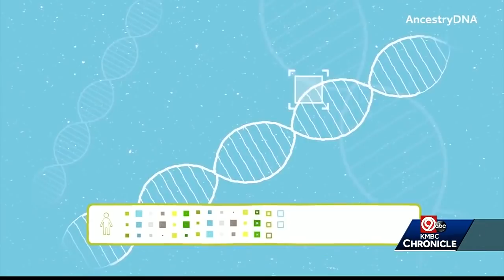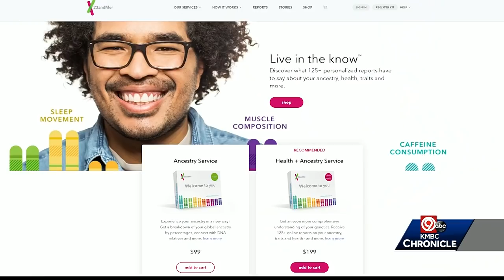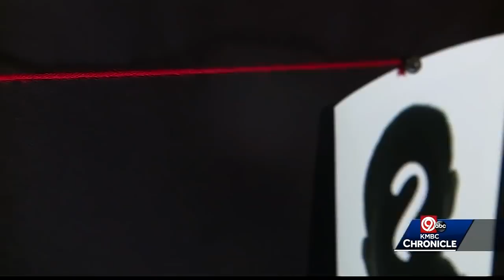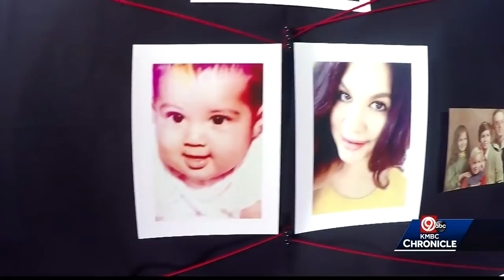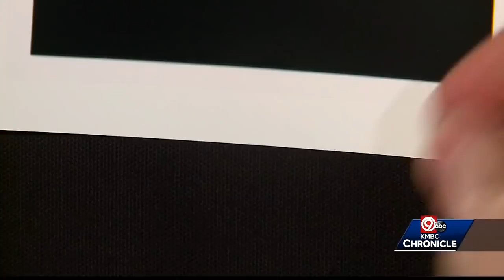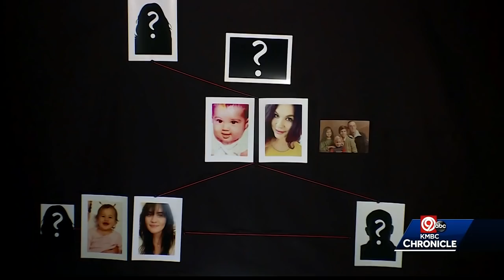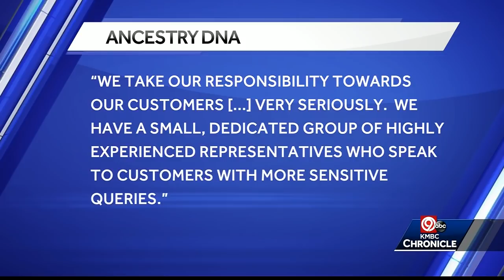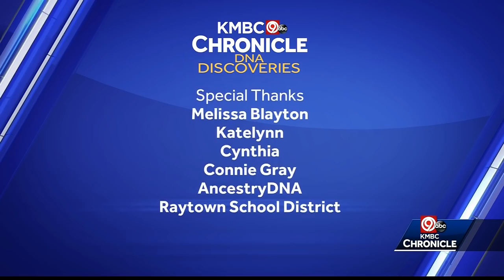KMBC Chronicle - DNA Discoveries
**NOTE: Program will dip to black then start again in approximately 20 seconds for commercial breaks.

Have you taken a home DNA test like those offered by Ancestry.com or 23andMe? There's a warning on those tests in fine print - you might discover things about yourself that you may not have the ability to change.

We met one Kansas City woman who is living proof of that.

Watch as we join her on the incredible journey behind her DNA discovery.